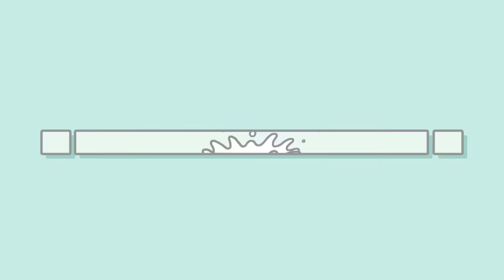TVアニメ「ぼっち・ざ・ろっく！」エンディング映像/「カラカラ」結束バンド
「カラカラ」
作詞・作曲：中嶋イッキュウ
編曲：三井律郎

演出・作画監督・作画        スズキハルカ
作画                             　　   岩崎千加子　古村静香　山田桃子(スタジオななほし)
編集                                        大山真拡
EDアニメーション制作       Pie in the sky

📺放送情報
10月8日より　毎週土曜日24時00分～
◆MRT宮崎放送
10月8日より　毎週土曜日25時28分～
◆MBS
10月8日より　毎週土曜日27時08分～
10月13日より　毎週木曜日27時00分～
◆AT-X
10月10日より　毎週月曜日22時30分～

【配信情報】
◆ABEMA　　10月8日より　毎週土曜日24時00分～　※地上波同時配信

◆各配信プラットフォーム
Netflix/dアニメストア/U-NEXT/アニメ放題/Amazon Prime Video/バンダイチャンネル/Hulu/ニコニコ生放送/GYAO!/ FOD/ひかりTV / TELASA/J:COMオンデマンド/みるプラス/ auスマートパスプレミアム/ WOWOWオンデマンド 他

10月11日より　毎週火曜日12時00分～ 順次配信

🎸あらすじ
「ぼっちちゃん」こと後藤ひとりは、ギターを愛する孤独な少女。
 家で一人寂しく弾くだけの毎日だったが、ひょんなことから
 伊地知虹夏が率いる「結束バンド」に加入することに。
 人前での演奏に不慣れな後藤は、立派なバンドマンになれるのか――

🥁スタッフ
原作：はまじあき
 (芳文社「まんがタイムきららMAX」連載中)
監督：斎藤圭一郎
シリーズ構成・脚本：吉田恵里香
キャラクターデザイン・総作画監督：けろりら
副監督：山本ゆうすけ
ライブディレクター：川上雄介
ライブアニメーター：伊藤優希
プロップデザイン：永木歩実
2Dワークス：梅木葵
色彩設計：横田明日香
美術監督：守安靖尚
美術設定：taracod
撮影監督：金森つばさ
CGディレクター：宮地克明
ライブCGディレクター：内田博明
編集：平木大輔
音響監督：藤田亜紀子
音響効果：八十正太
制作：CloverWorks

🎙キャスト
後藤ひとり　青山吉能
伊地知虹夏　鈴代紗弓
山田リョウ　水野朔
喜多郁代　　長谷川育美

公式Instagram：@BTR_isosta